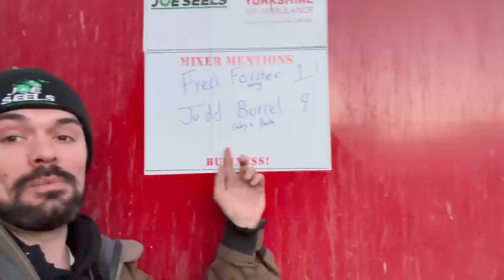Big Mick… Working! Andy’s Gets his Arm in! Ems Tractoring!